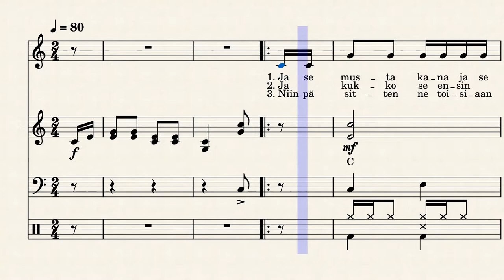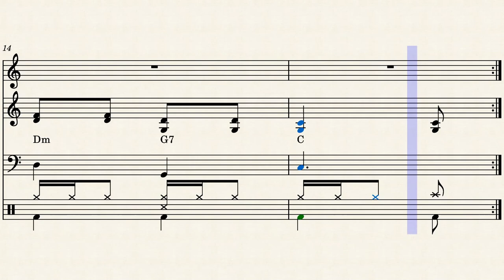Valkea ja musta kana - Violet Aura (Trad. - sov. Jouni Satopää)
Pääsiäisen tunnelmaan sopiva suomalainen kansanlaulu